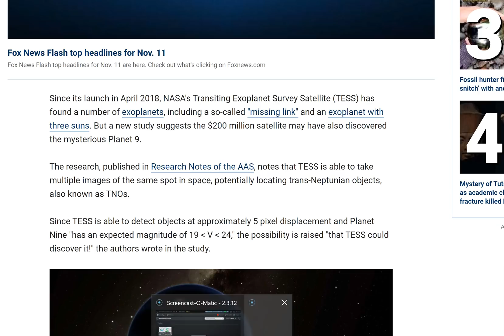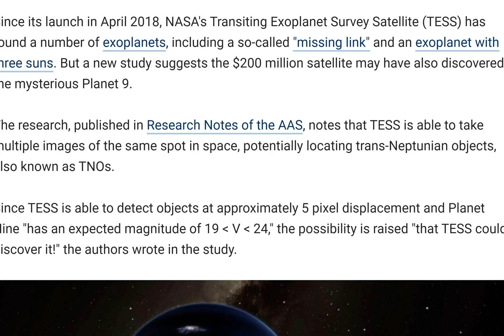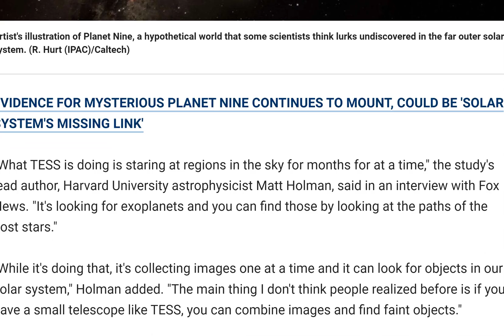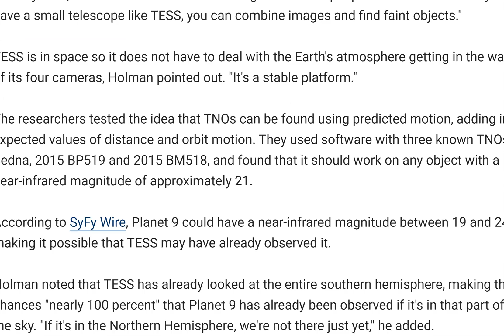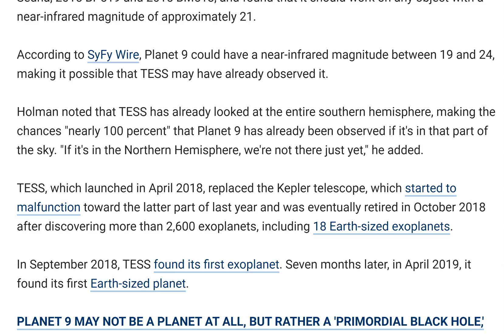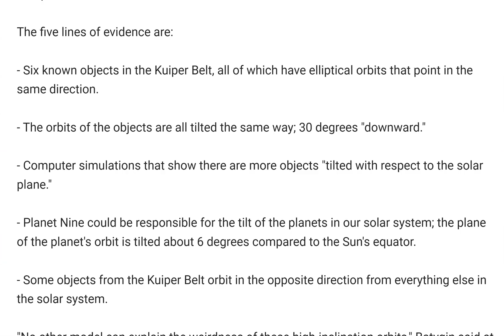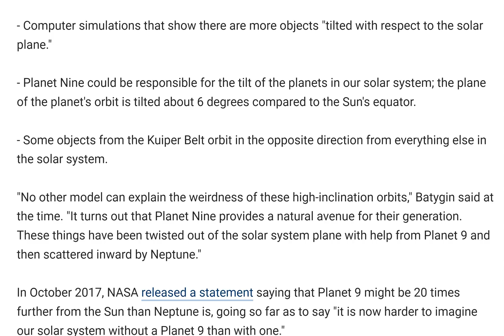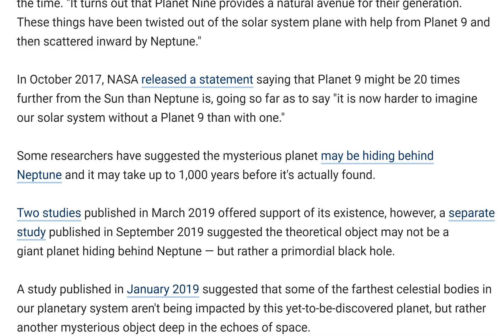They may have already found Planet 9 aka Planet X.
talking about TNOs
T LEWISON
5430 BIRDWOOD RD. #416